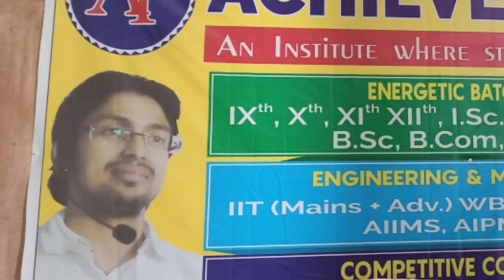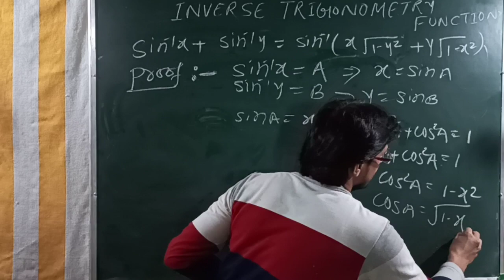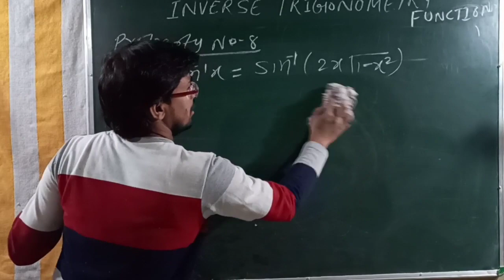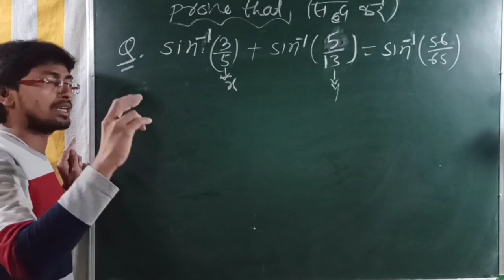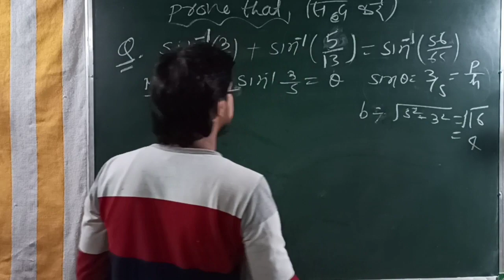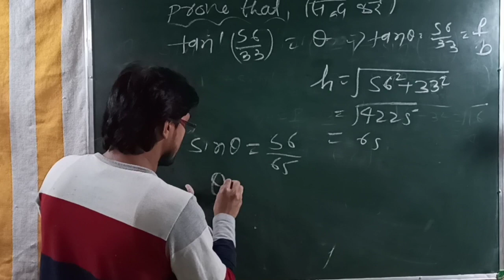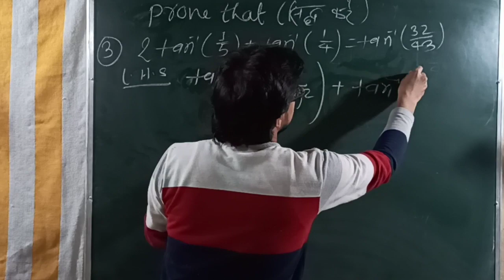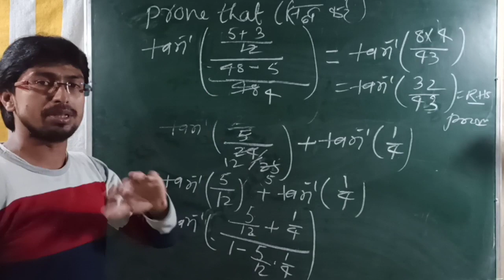INVERSE TRIGONOMETRIC FUNCTION:व्युत्क्रम त्रिकोणमितिय फलन:Part-7 :12th to JEE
BY ADVANI SIR(Magician of Maths & Physics)

ACHIEVER POINT ,FATEHPUR,GAYA

It is being run by ADVANI SIR(Magician of Maths & Phy) & JEETENDRA SIR (Master's of shortcuts and tricks).
It is an educational institute where students are achievers.It is the best plateform for those who want to get success in thier lives.124++ students got thier gov. jobs in different areas.It have given a district topper in biharboard intermediate 2020.
संकल्प का कोई विकल्प नहीं।
Running courses : :-

COMPETITIVE COURSE for:

BPSC,SSC(CGL+MTS+CHSL+LDC) RAILWAY(NTPC+Driver+Group D+Technician),BANKING(PO+Clerk)Airforce,Navy,Army.

ENGINEERING & MEDICAL COURSE for:
JEE(Mains+Advance),BCECE,WBJEE, AIPMT,NIIT.

BASIC COURSE For:---
XI , XII (ARTS & SCIENCE) , ITI , POLYTECHNIC , IX , X.